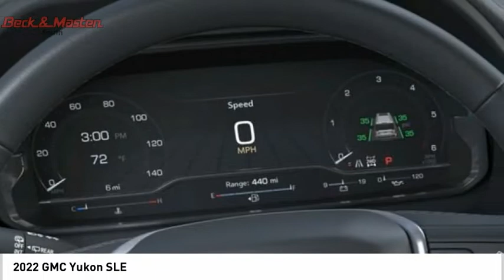2022 GMC Yukon R307640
2022 GMC Yukon SLE

This Cayenne Red Tintcoat 2022 GMC Yukon SLE might be just the SUV for you.  It comes with a 8 Cylinder engine.  We've got it for $60,995.  This one scored a crash test rating of 4 out of 5 stars.  For a good-looking vehicle from the inside out, this SUV features a timeless cayenne red tintcoat exterior along with a black interior.  View this beauty and our entire inventory today! Call for more details.